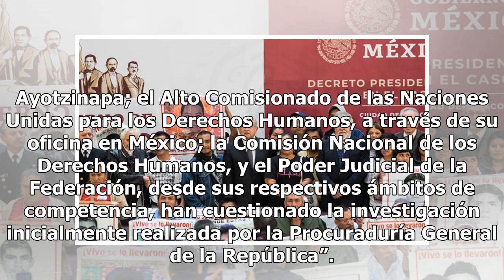Publican decreto para crear comisión de la verdad en caso Ayotzinapa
A más tardar en un mes, las secretarías de Gobernación y de Relaciones Exteriores deberán integrar la comisión especial de atención al caso Ayotzinapa con atribuciones para integrar la comisión especial con familiares de los 43 estudiantes desaparecidos, y reconducir las investigaciones que se reali...